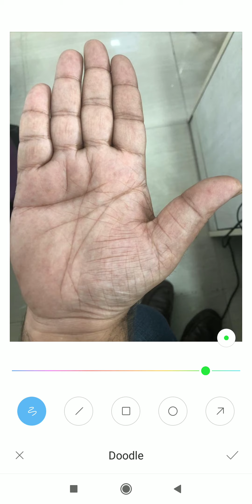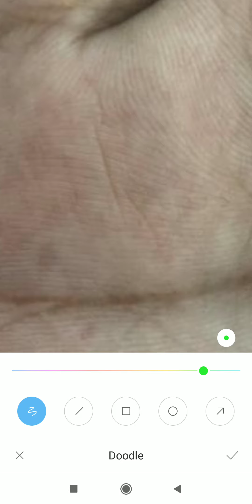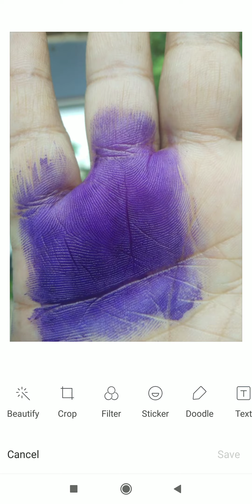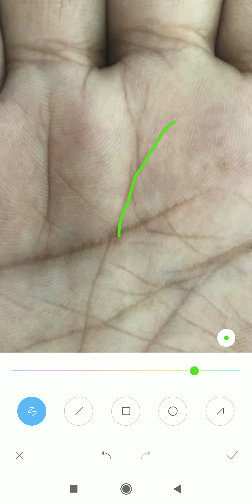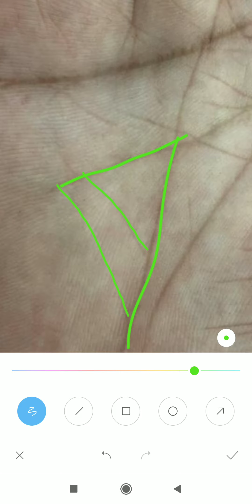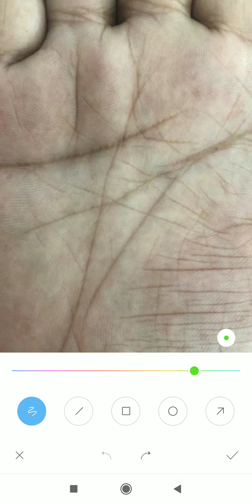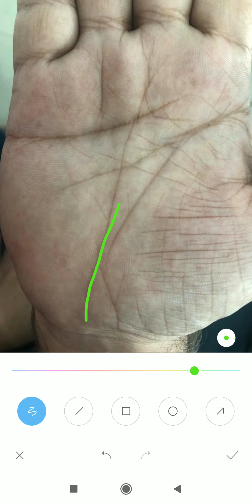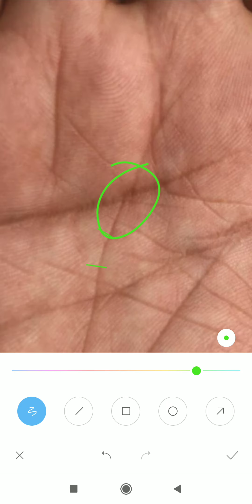उम्र 39 के आसपास धन रेखा पर भी कट हैं और जीवन रेखा पर भी